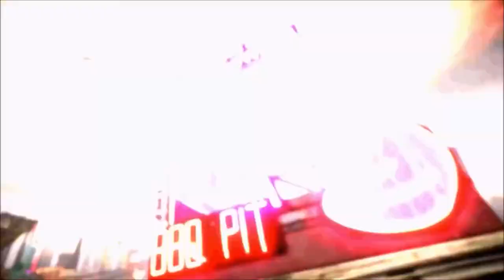Saints Row Gat Out of Hell Trailer